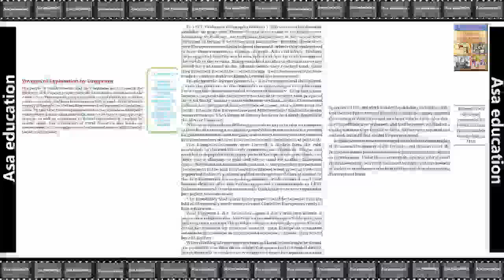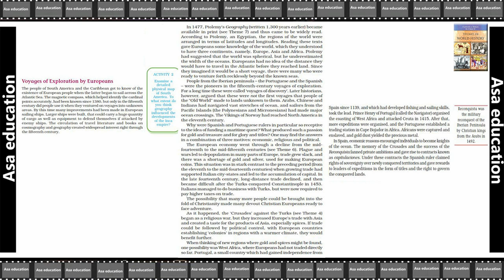U3 Theme 8.4 Confrontation of Cultures (History, CBSE, Grade 11) Easy explanation in Hindi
Subject - History.
Book - Themes In World History.
Unit 3 - Changing Traditions.
Theme 8 - Confrontation of Cultures.

PHDMP1012-A05